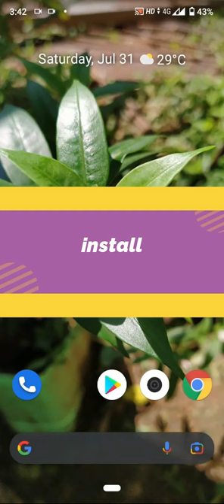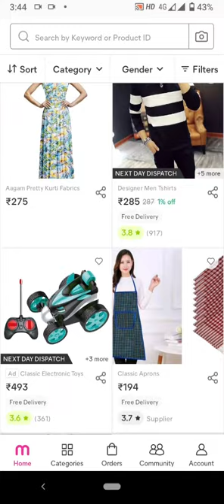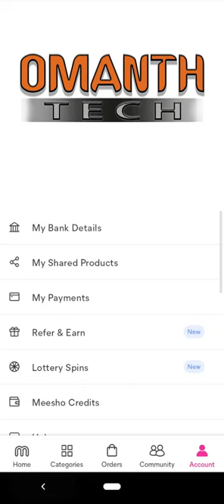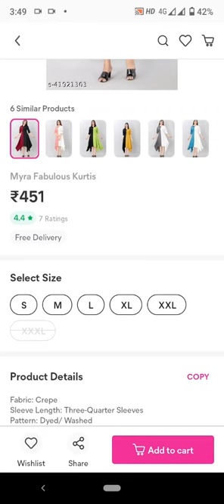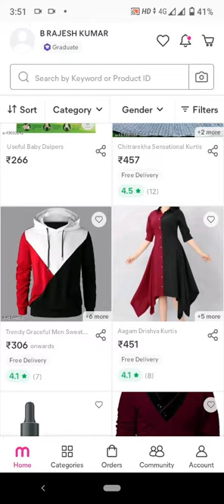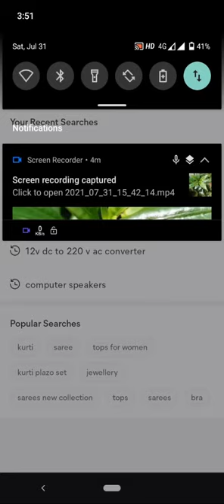Best online earning application 100% genuine per month 50000-70000